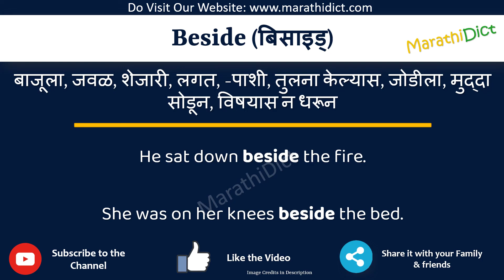Beside Meaning in Marathi | Beside म्हणजे काय | Beside in Marathi Dictionary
या व्हिडिओमध्ये तुम्हाला मराठीत Beside चा अर्थ समजेल आणि Beside चा उच्चारही शिकाल. याचा अर्थ तुम्ही Beside चा अर्थ जाणून घ्याल तसेच Beside कसे उच्चारता येईल, Beside म्हणण्याचा योग्य मार्ग कोणता आहे.

तर Beside शब्द फक्त एका मिनिटात शिका.

उदाहरणांसह Beside समजून घेऊ.